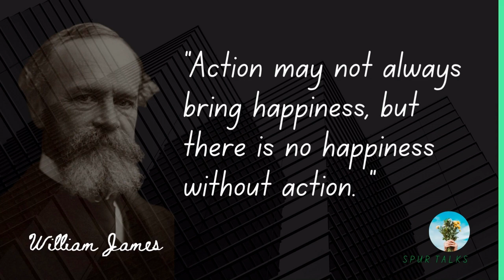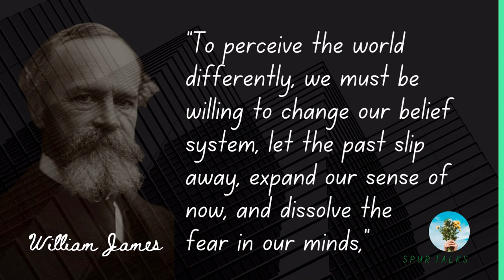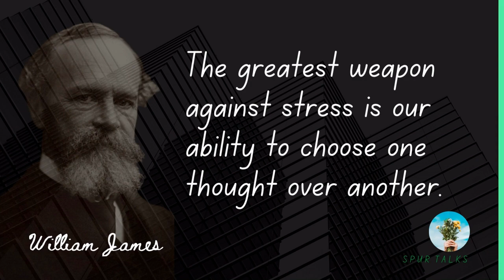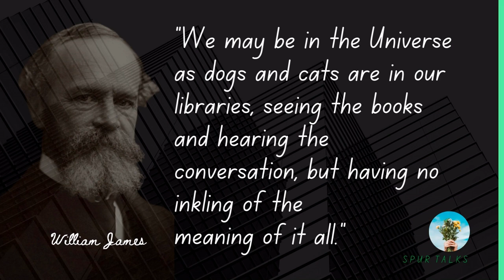William James Psychology about Love, Attention & Happiness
# Shorts,
Spur talks is about motivational talks quotes & small moral stories that help us to motivate in our routine life.